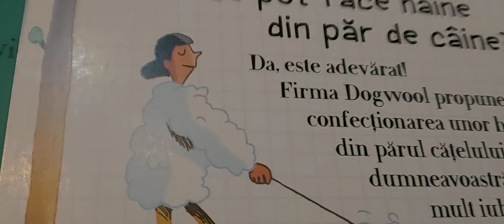haine din par de câine?